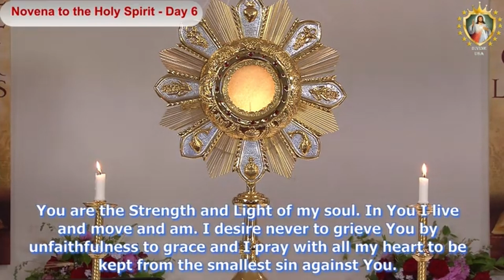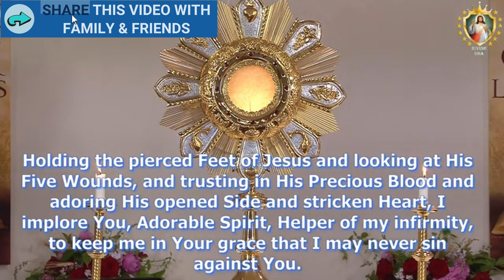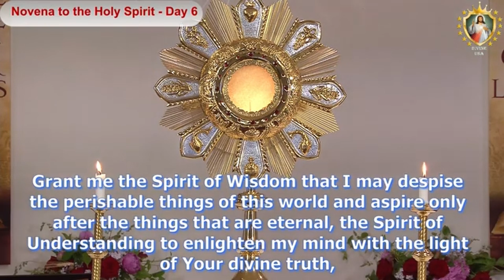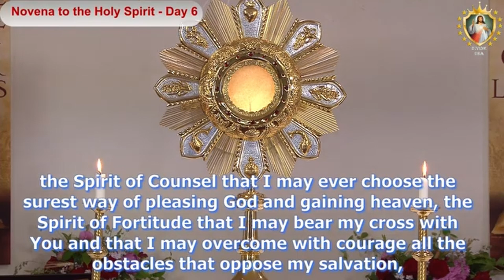The Gift of Understanding | Day 6 | Novena to the Holy Spirit | Fr. Sunil Thomas VC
𝐏𝐫𝐞𝐩𝐚𝐫𝐚𝐭𝐢𝐨𝐧 𝐟𝐨𝐫 𝐏𝐞𝐧𝐭𝐞𝐜𝐨𝐬𝐭 : 𝐍𝐨𝐯𝐞𝐧𝐚 𝐭𝐨 𝐭𝐡𝐞 𝐇𝐨𝐥𝐲 𝐒𝐩𝐢𝐫𝐢𝐭 - 𝐃𝐚𝐲 6
      ➣𝗣𝗲𝗻𝘁𝗲𝗰𝗼𝘀𝘁 𝗩𝗶𝗴𝗶𝗹 𝗦𝗲𝗿𝘃𝗶𝗰𝗲: 𝗝𝘂𝗻𝗲 𝟰, 𝟵:30𝗽𝗺 𝗘𝗦𝗧

✟ 𝐖𝐞𝐞𝐤𝐞𝐧𝐝 𝐒𝐞𝐫𝐯𝐢𝐜𝐞 𝐒𝐜𝐡𝐞𝐝𝐮𝐥𝐞: (Church is open to public)
👉 1st Saturdays 𝐃𝐢𝐯𝐢𝐧𝐞 𝐘𝐨𝐮𝐭𝐡 𝐀𝐫𝐢𝐬𝐢𝐧𝐠: 5:30 PM EST - 8 PM EST (Ages 15-22) via ZOOM
👉  Saturday Healing Prayer Service: 12:30 PM EST - 5:30 PM EST
      ➣ Rosary, Novena, Music ministry, Preaching, MASS & Healing Adoration
      ➣ 2nd Sat in Malayalam
👉  Sunday Holy Mass and Adoration: 10:30 AM EST - 12:30 PM EST

✟ 𝐖𝐞𝐞𝐤𝐝𝐚𝐲 𝐒𝐞𝐫𝐯𝐢𝐜𝐞 𝐒𝐜𝐡𝐞𝐝𝐮𝐥𝐞: (Mon-Fri)
👉  5:30pm EST: Eucharistic Exposition with Rosary
👉  6:30pm EST: Daily HOLY MASS
👉  7:15pm EST: Eucharistic Adoration
👉  Wednesday: 7:15pm EST: Healing Adoration

Permission to stream the music in this service obtained from CCLI Copyright License # 20383629, Streaming License # 20383612

𝐂𝐡𝐚𝐩𝐭𝐞𝐫𝐬:
0:00:00 : Day 6 - Prayer
0:02:15 : Act of Consecration to the Holy Spirit
0:04:05 : Prayer for 7 Gifts of Holy Spirit
0:05:58 : Closing Prayer